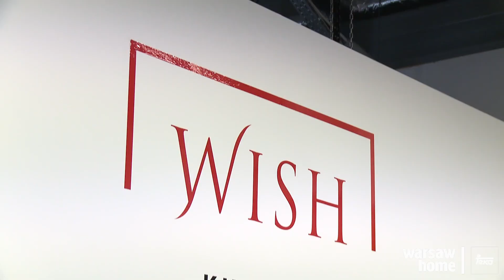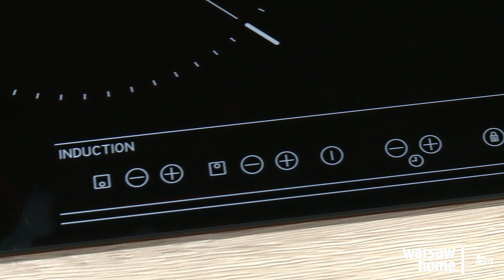TEKA | Relacja z targów Warsaw Home 2018